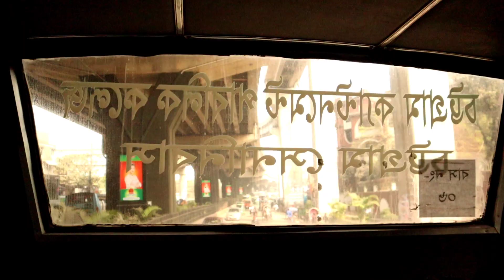ON THE WAY TO GET VACCINATED